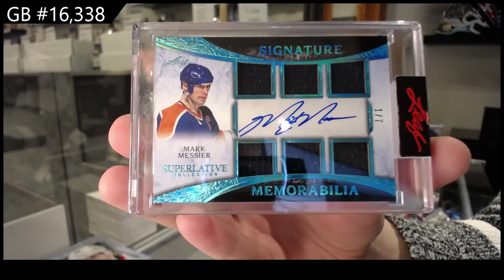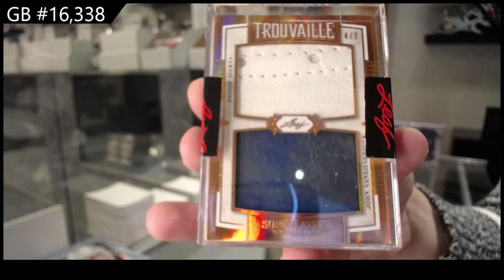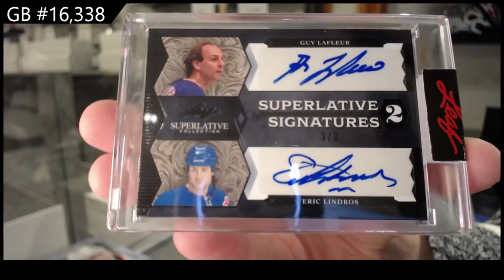2021 Leaf Superlative Hockey 2 Box Break - C&C GB #16,338